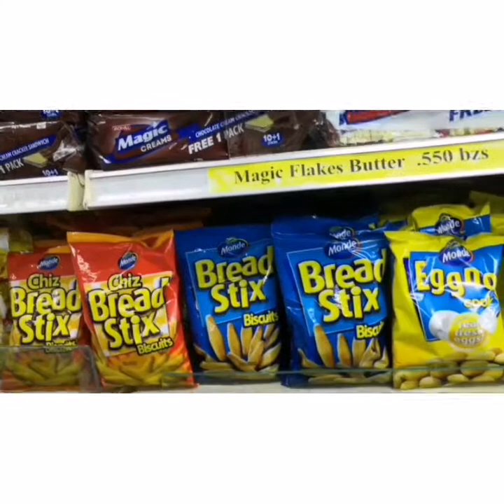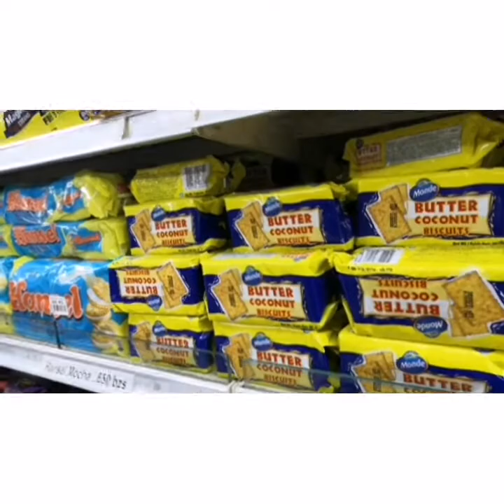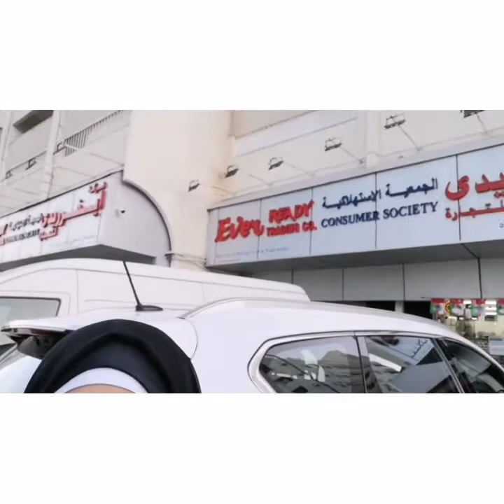Pinoy products in Oman| Ruwi